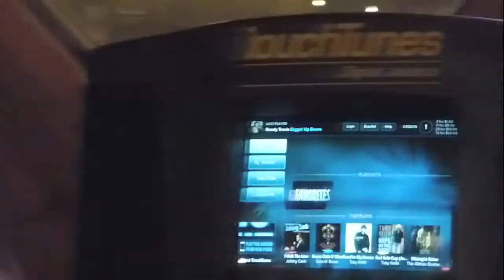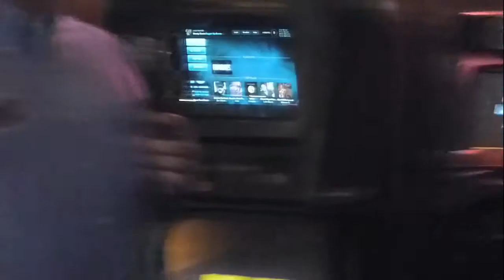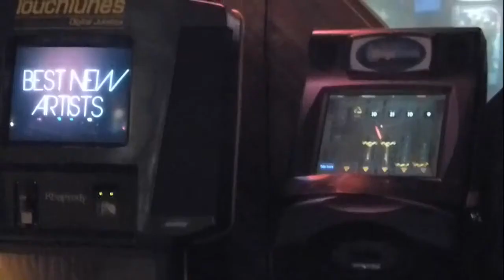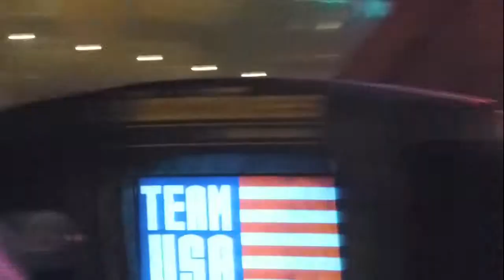Rally for Youth Sports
A meeting to help create a revitalized youth sports program in Raytown.